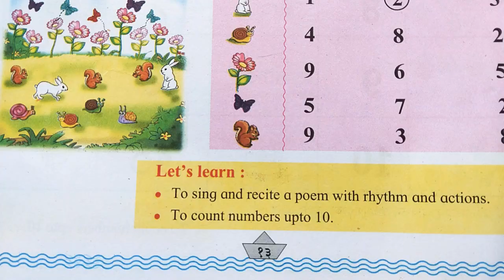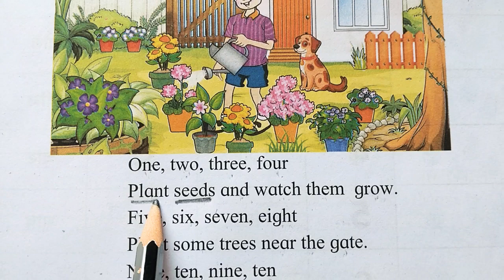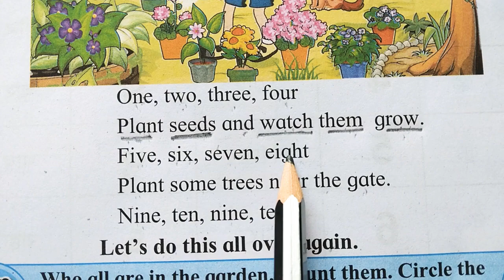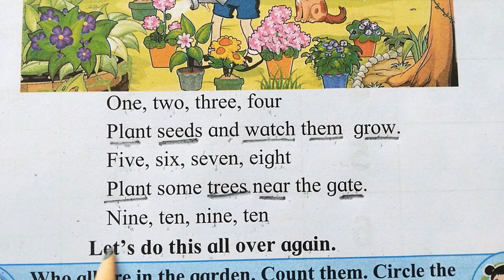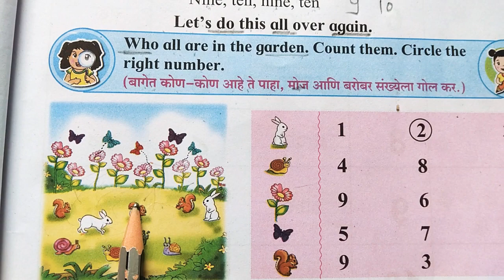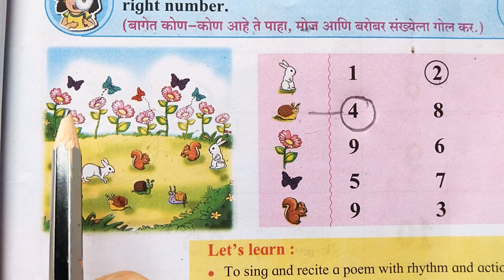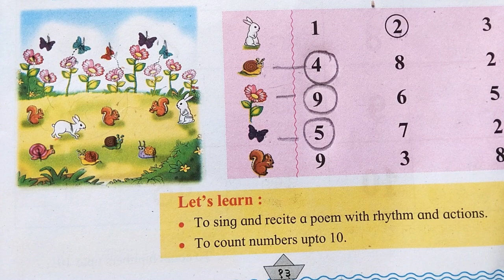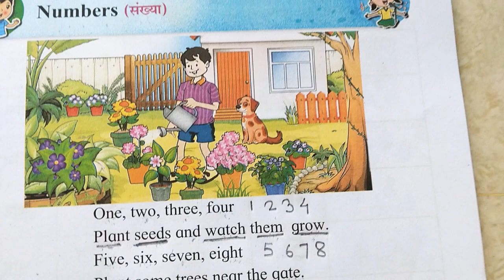Numbers संख्या🔢🌳🦋 इयत्ता पहिली📋भाग 2 std1st iyattapahili Part 2 नवीन अभ्यास बालभारती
संख्या
बालभारती भाग 2 Part 2 एकात्मिक व द्विभाषिक
इयत्ता पहिली📋भाग एक📚🤷‍♀️Standard One Part 1👨‍💼 नवीन अभ्यास🤠 बालभारती Class 1St-New Abhyaskram Part-1बालभारती एकात्मिक व द्विभाषिक#इयत्ता_पहिली1लीइयत्ता पहिली बालभारतीइयत्ता पहिली📋भाग एक📚🤷‍♀️Standard One Part 1👨‍💼 नवीन अभ्यास🤠 बालभारतीइयत्ता पहिली -नवीन अभ्यास ||Prathamik shikshan standard One Part 1 Marathi
इयत्ता पहिली नवीन अभ्यासक्रम क part 1Prathamik shikshan standard One Part 1 Marathi
इयत्ता पहिली नवीन अभ्यासक्रम क part 1बालभारती एकात्मिक व द्विभाषिक#इयत्ता_पहिली1लीबालभारती एकात्मिक व द्विभाषिक#इयत्ता_पहिली1लीबालभारती एकात्मिक व द्विभाषिक#इयत्ता_पहिली1लीबालभारती एकात्मिक व द्विभाषिक#इयत्ता_पहिली1लीबालभारती एकात्मिक व द्विभाषिक#इयत्ता_पहिली1ली